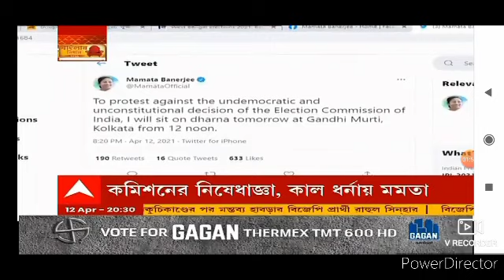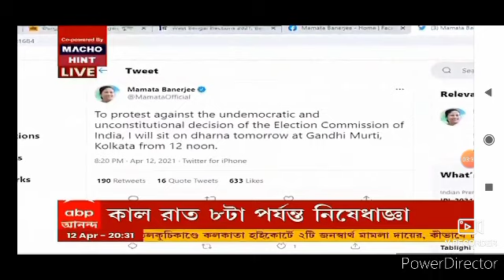মমতার প্রচারে নিষেধাজ্ঞা। প্রচার করতে পারবেন না। Mamata can not do election campaign